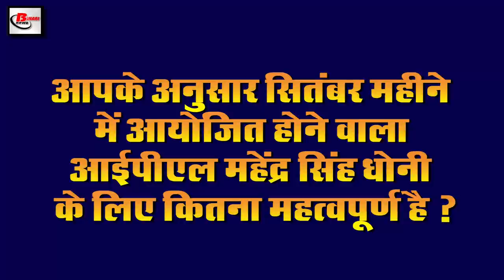Today Evening 25th July news of PM Narendra Modi,Covid19,Rahul Gandhi,Telangana,Sushant Singh Rajput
Evening breaking news of 25th July 2020.Get information on  Central government,PM Narendra Modi,Covid19 vaccine, Rahul Gandhi, flight tickets, Shivraj Singh Chauhan,Telangana, Sushant Singh Rajput, Khatrimaza Rocks,IPL
1. Record breaking cases came again in last 24 hours
2. University of Oxford University said that the Covid19vaccine will increase the immunity system.
3. Rahulgandhi claims 428 crores to be earned by Railways from labor trains
4. Camping increased on airfares on domestic routes till 24 November
In view of the Covid-19 transition, the camp which was set up on the price of flighttickets on domestic routes has now been extended till November 24, which means that now the airlines will not be able to increase the fares till November 24 by the Civil Aviation Ministry. It has been informed and stated that on May 21, it was announced to set up a camp on airfares on domestic routes, at that time this camp was set up till August 24, but is being extended for 3 months from now. For your information, let me tell you, after the lock down from 2 months in the country, on 25 May, the operation of the domestic route was allowed to operate on the domestic route, but the government was fixing the minimum and maximum routes of the fare, the Ministry believed that the problem During the period, the companies will do their own arbitrary, so the companies were not allowed to recover the fare, although the airlines companies had also opposed this, saying that the government cannot do this in the market economy. However, the amount fixed by the AAP government has been implemented till November 24.
5. The student broke the weak network causing problems in online studies
6. Madhya Pradesh Chief Minister Shivrajsinghchauhan infected Covid-19
7. India will now keep an eye on everything in China
8. Directive given to 9 states to increase testing and implement the measure strictly
Covid 19 cases are increasing in India. There are only a few states which have been found to be highly affected, out of which the government has assessed the most affected 9 states and now the implementation of the planning scheme and testing on the Enjoyment For this, the Cabinet Secretary, Ministry of Health and Family Welfare had a review meeting for this purpose. In the review meeting, the Cabinet Secretary gave them immediate review to increase the testing rate and strengthen the review focused on the highly active 9 states. Instructions have been given to implement preventive measures as a result of which the order has been issued by the central team in view of the increasing number of active cases in nine states including Telangana Andhra Pradesh Karnataka Uttar Pradesh Bihar Jharkhand Orissa West Bengal and Assam All in the meeting. Chief Secretaries and Health Secretaries of 9 states were attended.
9. Government changed highway map for 400 year old tree
10. Priyanka Gandhi Vadra talks about being with the government in this environment of Covid-19
11. Many secrets revealed in Urjit Patel book
12. Sushantsinghrajput last film leaked a few hours after its release
Sushant Singh Rajput last Sundar Poor was released on the OTT platform as per his promise on July 24, and the fans were shocked to see this film so much that the fans liked the film so much that Dil Bechara holds the record on IMDb rating It has given the film a rating of 10 out of 10 at a time, which is a new record in itself, however, the film has been leaked shortly after its release, by the website named Khatrimazarocks.
13. Some important rules came into effect for online shopping from 27th July
14. Trains in Bengal will be closed for 2 days a week
At present, controlling Covid 19 has become a challenge for all the state governments as well as to put the economy back on track. The same situation is seen in West Bengal as well by the announcement of complete lockdown in the state by the West Bengal government. After the Eastern and Southern Eastern Railway has cancelled some special trains to be operated from Howrah on July 25, an official of Eastern Railway has said that the Howrah Patna and Patna Howrah special trains will remain cancelled on Saturday. According to the information received, to control the infection of Covid-19, the state government has announced a complete shutdown on July 23 and July 25 in 1 week and on July 29 in the next week. Because the number of Covid-19 affected in West Bengal is continuously increasing and this is the reason why lock down has been put there once again.
15. Dhoni eye will be on everyone in IPL